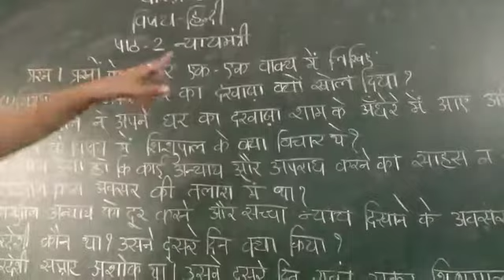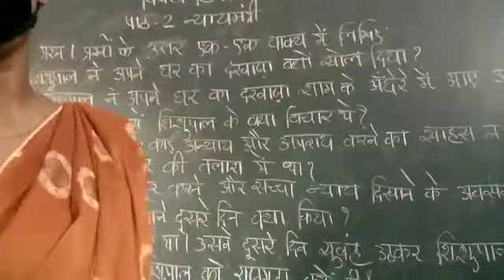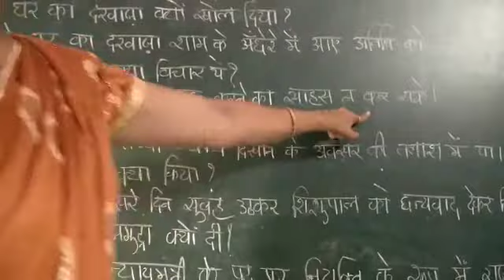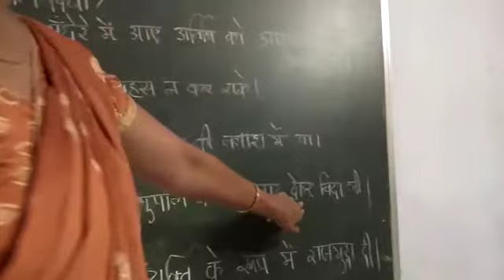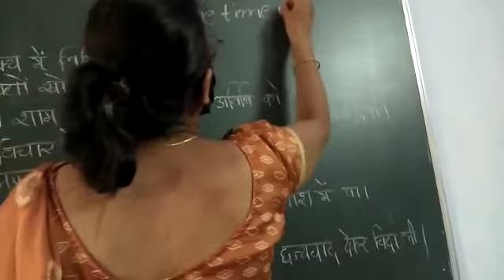9 July 2020